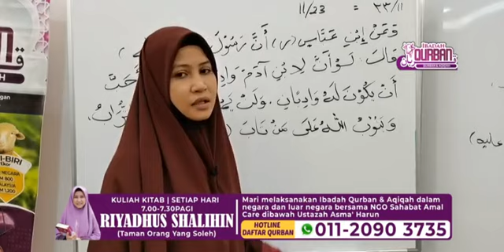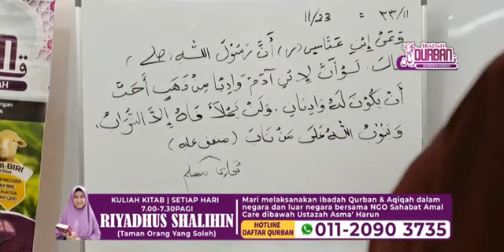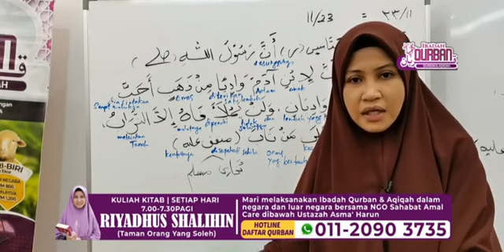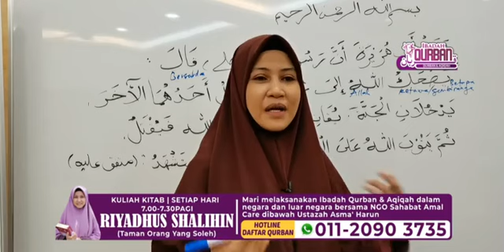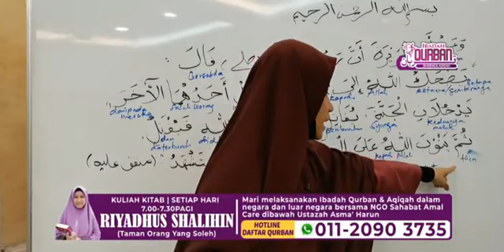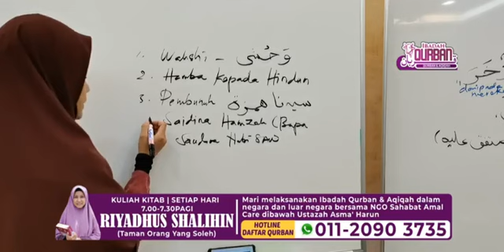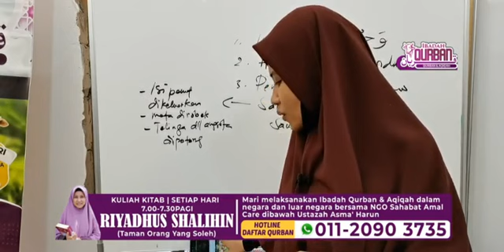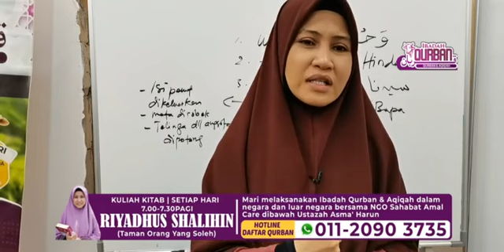"KISAH TAUBAT PEMBUNUH SAIDINA HAMZAH" | KULIYAH KITAB RIYADHUS SHALIHIN :SIRI 23